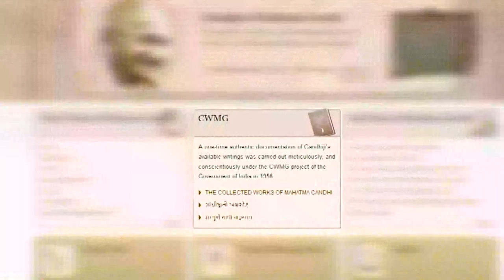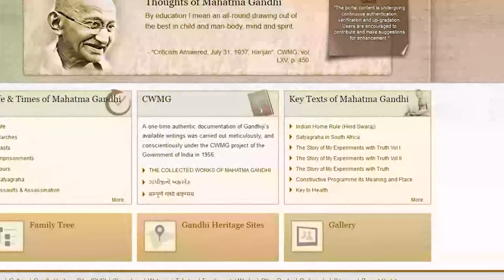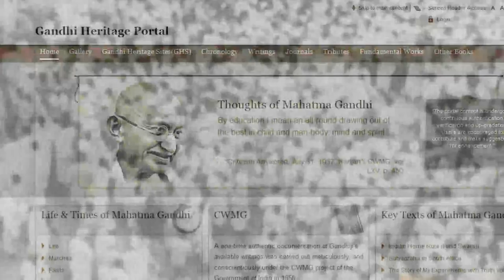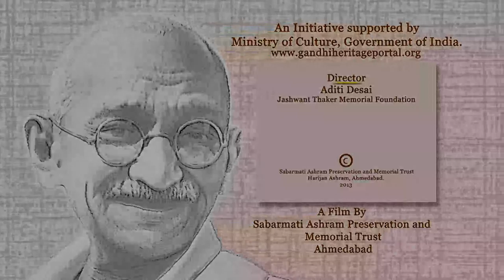Gandhi Heritage Portal - A repository of authentic information on the life of Mahatma Gandhi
An authentic source of information on the life and works of Mahatma Gandhi on Gandhi Heritage Portal developed by the Sabarmati Ashram Preservation and Memorial Trust, Ahmedabad.